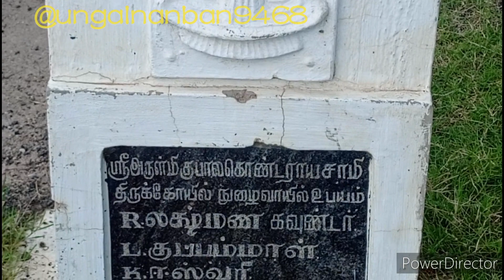🥰🥰KRISHNAGERI MELUMALLAI# TEMPLE#at#24.9.23#visits #🙏#🙏youtube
🥰🥰KRISHNAGERI MELUMALLAI# TEMPLE#🙏#🙏at#24.9.23# visits youtube tn#